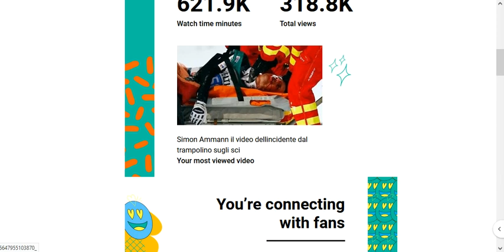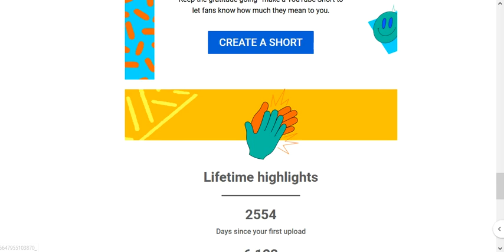Grazie a tutti per l'affetto. I'm so gratefull with all of you. Happy New Year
✓ Supporta il canale con una donazione o acquistando il merchandising qui